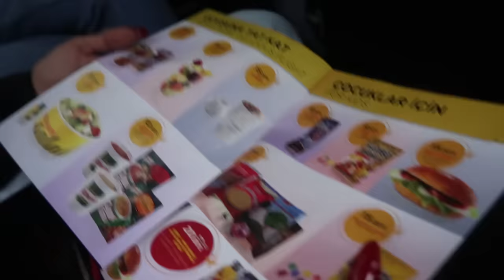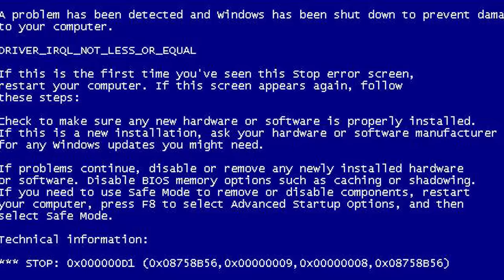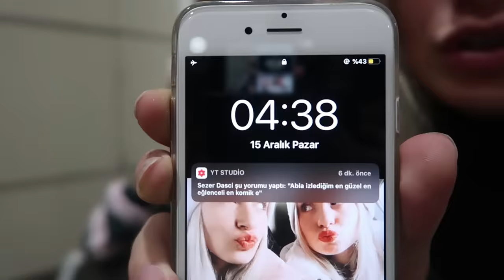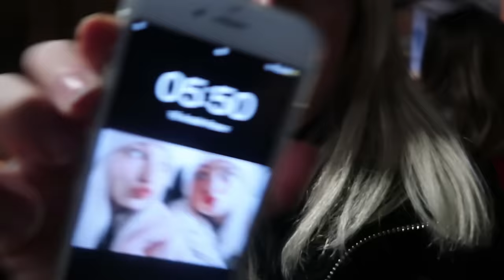DÜNYANIN EN ŞANSSIZ ANTALYA GEZİSİ - w/ Cemre Solmaz , Merve Yalçın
Merhaba arkadaşlar kanalıma hoş geldiniz ben Yaren bugün Cemre Solmaz ve Merve Yalçın ile bir anda Antalya'ya gittiğimiz ve orada geçirdiğimiz zamanı çektiğimiz bir vlog hazırladık, umarım beğenmişsinizdir.